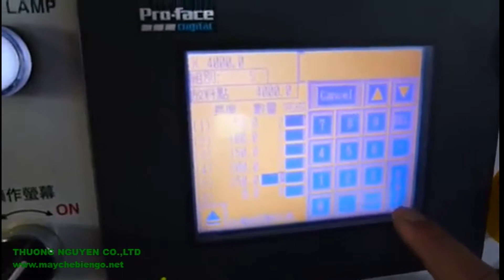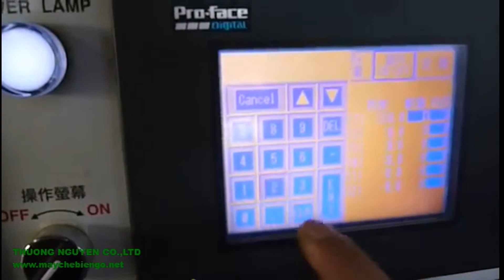MÁY CHẾ BIẾN GỖ THƯỢNG NGUYÊN - S450 AUTOMATIC PROGRAMMABLE CUT OFF SAW